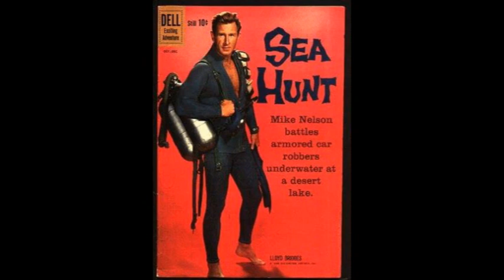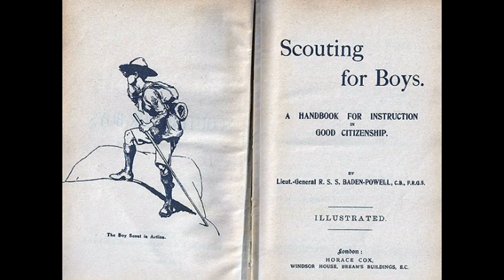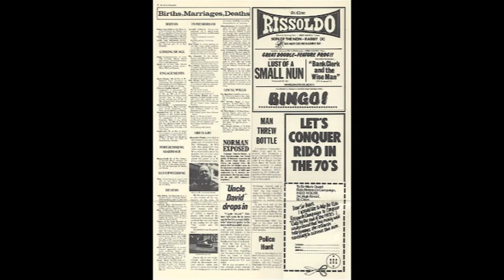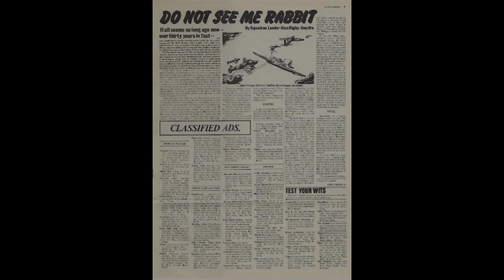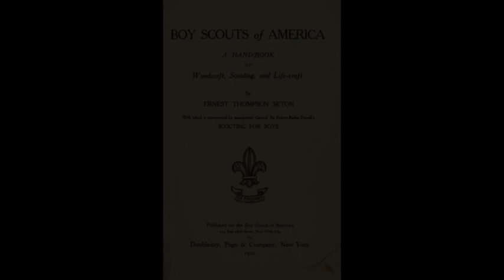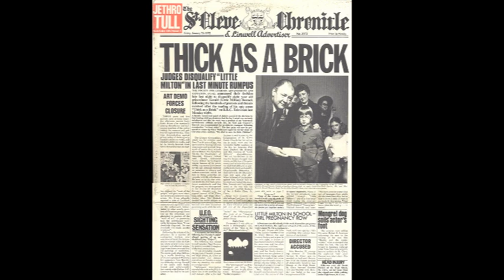Jethro Tull live audio 1972-10-14 Rochester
Jethro Tull live audio at Rochester War Memorial October 14, 1972. This might be the only concert to feature Only Solitaire. Most photos are from Davy Hall; some from Reed Galin and Jimmy Ellis. Sound quality deteriorates in the encore.

0:00 Introduction
1:38 01A. Thick as a Brick part 1
5:24 Telephone Interruption
6:24 01B. Thick as a Brick part 1 (continued)
15:45 02. Keyboard Instrumental
20:59 03. Thick as a Brick part 2
24:14 04. Flute Instrumental
25:37 05. Flute Solo (includes God Rest Ye, Bourée)
33:24 06. Thick as a Brick part 3
43:14 07. News and Weather
47:55 08. Thick as a Brick part 4
53:56 09. Drum Solo
59:41 10. Thick as a Brick part 5
1:07:40 Applause, Introduction to Jeffrey, Jeffrey song introduction
1:08:19 11. Cross-Eyed Mary
1:12:29 12. Left Right (with Babies Crying tape beginning)
1:16:22 13. Only Solitaire
1:17:40 14. Aqualung
1:24:57 Thank you, applause

The rest of this recording is actually from Frankfurt 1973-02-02.

1:27:40 Introduction
1:30:07 15. Wind-Up
1:35:53 16A. No Rehearsal
1:37:05 17. Guitar Instrumental / Solo
1:43:11 16B. No Rehearsal
1:46:02 18. Guitar Solo
1:53:09 19. Locomotive Breath
1:59:34 20. Hard-Headed English General
2:00:47 21. Instrumental (cut, missing Wind-Up (reprise))